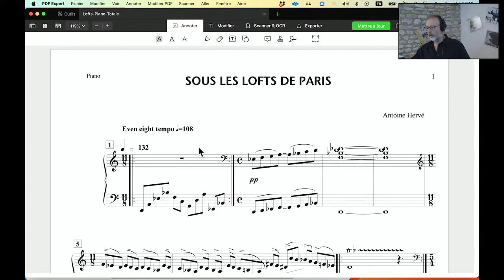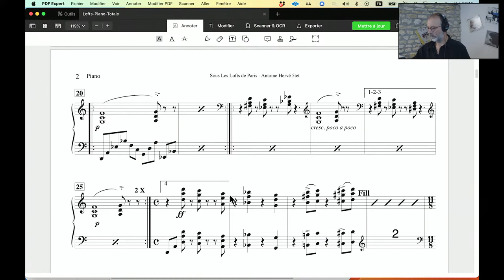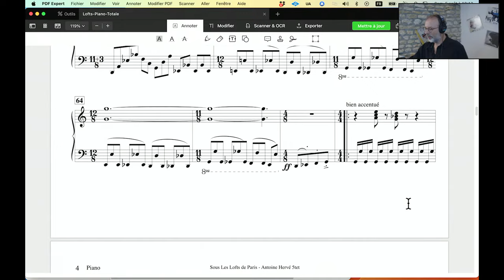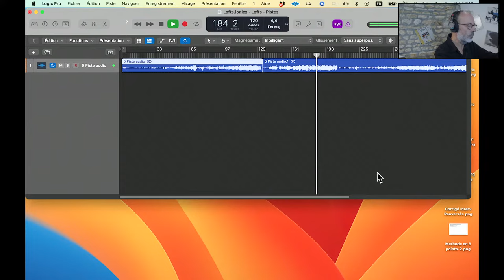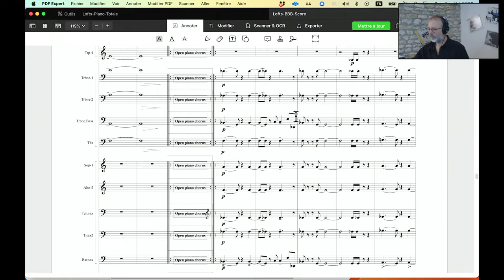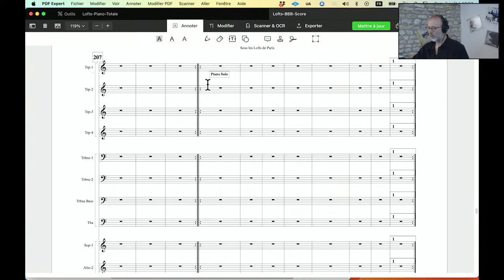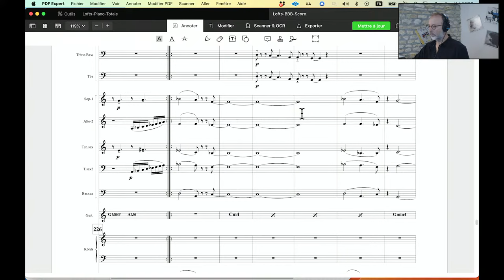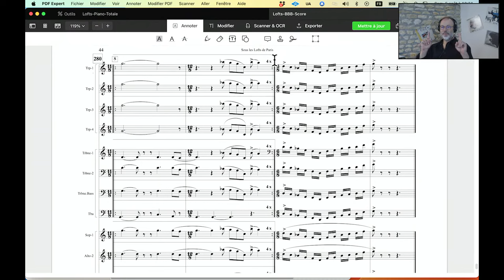Antoine Hervé #35 - Composition, arrangement et analyse - Les samedi du Jazz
Antoine Hervé anime depuis 2012 cette chaîne pédagogique pour mettre à la portée de tous les secrets de la fabrication de la musique et du jazz en particulier. C'est un célèbre pianiste de jazz, compositeur, chef d'orchestre et producteur. Il a dirigé l'orchestre National de Jazz (88-89). Producteur à France Musique, invité régulier dans "La Boîte à Musique" sur France 2.
Officier des Arts et des Lettres, prix Django Reinhardt de l'Académie du Jazz, grand prix de l'Académie Charles Cros, membre de la Fondation Yehudi Menuhin.

S'inscrire à la newsletter du site (infos, promos, etc...) :
(Ne pas tenir compte du message d'erreur)

Pour être averti des Lives, il faut cliquer sur s’abonner et sur la petite flèche vers le bas à droite du logo « s'abonner » pour activer la cloche en mode « toutes » pour recevoir les notifications

Utilisez la roue crantée en bas à droite pour ralentir la lecture si besoin